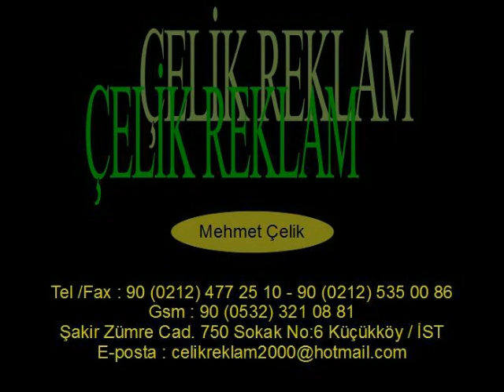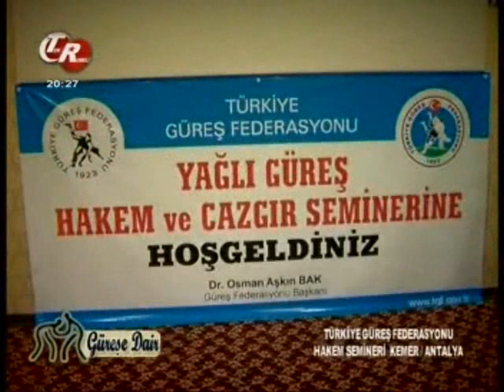Güreşe Dair, Mehmet Çelik-15.12.2010-4.mp4